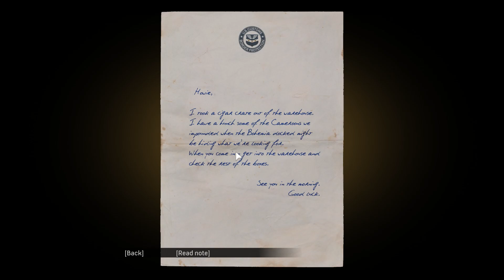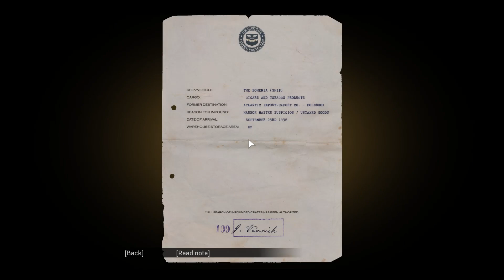Mafia: Definitive Edition - Chapter 18 - Just for Relaxation